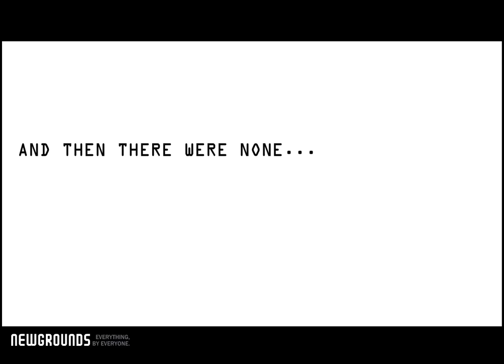Madness Combat 8: Inundation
If you haven't heard of it yet, be sure to check out Madness: Project Nexus 2!